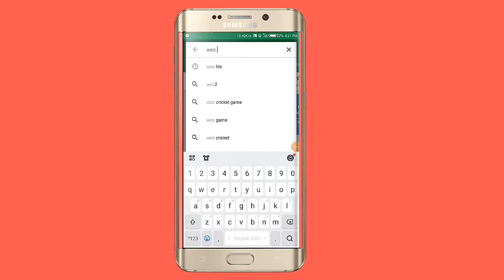Omg | wcc lite 😱😱